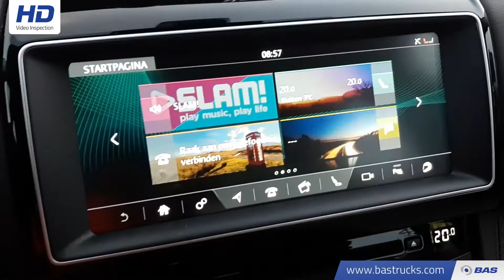70139969 Jaguar F-PACE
Jaguar F-PACE